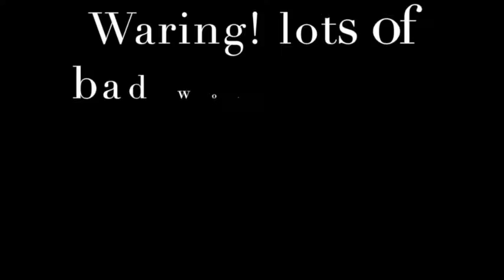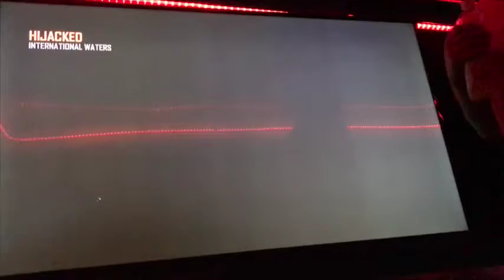80 SUBSCRIBER SPECIAL- First time playing Call of Duty- Lots of bad words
Thank u guys so much for 80 subs i couldn't have done this without u all and i hope u guys have a great day.